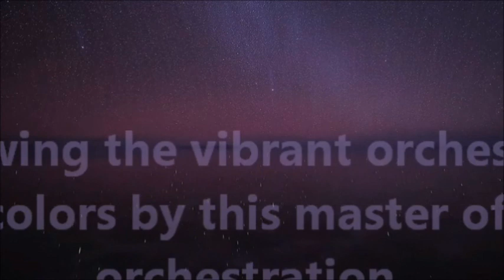Legend of the Invisible City of Kitezh (New Suite)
In 1970 at the UNC music library, I first saw and studied the score of Nikolai Rimsky-Korsakov's second to last opera, Legend of the Invisible City of Kitezh, and fell in love with the rich orchestration. During a concert tour to the Soviet Union in 1973, I found at G.U.M. a recording of the opera on Melodya, and the last opera, Le Coq d'Or, performed by the USSR State Symphony Orchestra, Yevgeny Svetlanov conducting.

I heard the few rare recordings of the suite- a trio of excepts haphazardly patched together as filler music for other Rimsky Korsakov works on obscure record labels. They always left me wanting more.

I converted the USSR State recording digitally and then carefully edited a better suite to showcase this remarkable music. In my opinion, nowhere is Rimsky-Korsakov's colorful, masterful orchestral genius better shown than in this music.

The story is about a girl, Fevronia, captured by invaders, who prays for salvation of her city of Kitezh from the marauders. When they crest a hill to attack, Divine intervention makes the city rise in the air and vanish. Only its reflection is left in a lake below. The terrified invaders flee, and Kitezh is saved.

How to really stage that? Is there anyplace on earth that captures that kind a magic in reality?

Uyuni Lake and Salt Flats in Bolivia does. Its unbelievable scenery as the worlds largest mirror needs no enhancement or digital effects. It was a set for movies like Star Wars, for its unearthly, almost heavenly beauty in the high altitude of the Bolivian Andes. In fact, a set for the story of the fabulous Rimsky Korsakov opera.

I don't know who owns USSR State copyright now. No doubt You Tube will assign it to some claim. The assembly of this "new suite" is an effort to rectify a long overlooked opportunity for the world to experience a truly stunning orchestral masterpiece set to imagery that reflects its rich and unbelievably subtle orchestral colors.